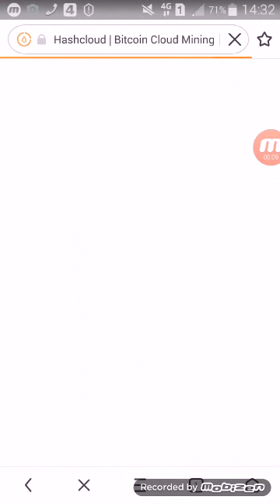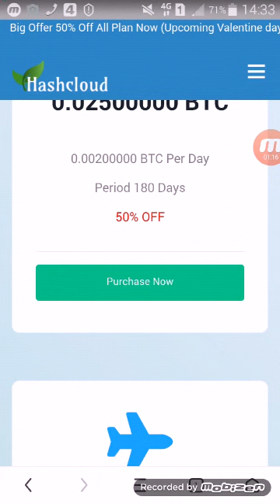Free BTC mining wap real link free bitcoins